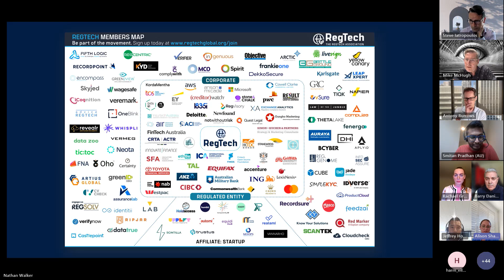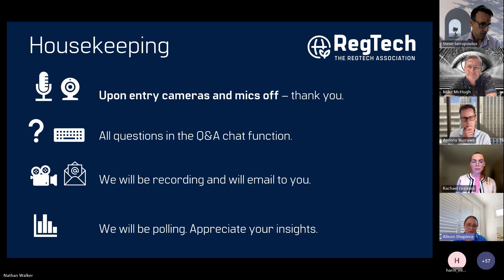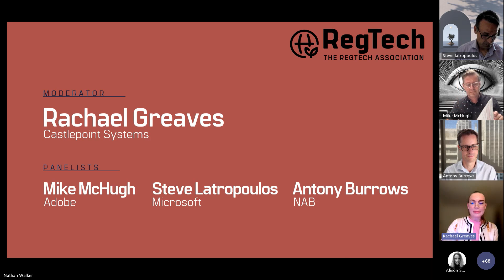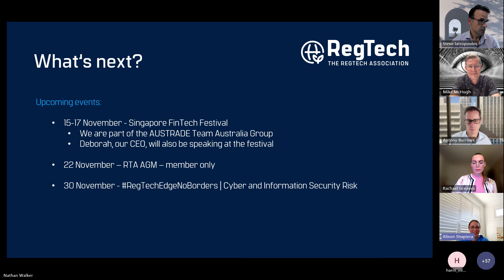The Implications of Generative AI on the RegTech Ecosystem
Our RegTech Matters series are online webinars that serve to educate and support key messages that members of our association wish to drive. One of these is currently on the theme of Generative AI.

We recently held an invite only leader’s round table to discuss the implications of Gen AI on the RegTech ecosystem. The outcomes from that round table led us to develop the agenda for this program to be delivered by a series of leading subject matter experts. Join us at this event to be part of the conversation, as we discuss some of the following:

⭐ How do we ensure there is focus on the quality and trustworthiness of content being generated by AI
⭐ Unpacking the difference between AI use in private domains and what has now become public via the internet.
⭐ What is the ‘trust premium’ and the theory of trusted brands and how content will be commercialised and paid for in the future.
⭐ The role of large tech companies already solving many of the problems via their applications that currently individual firms may be struggling with trying to solve.
⭐ Should AI have something akin to the Hippocratic Oath “do no harm” to address ethical concerns.

Speakers:
Alison Shapiera, The RegTech Association
Mike McHugh, Adobe
Rachael Greaves, Castlepoint Systems
Chris Modica, Microsoft
Anthony Burrows, NAB